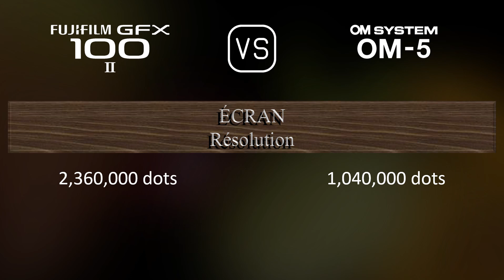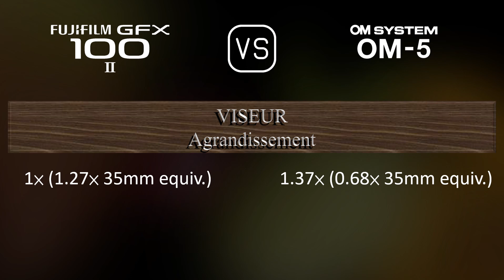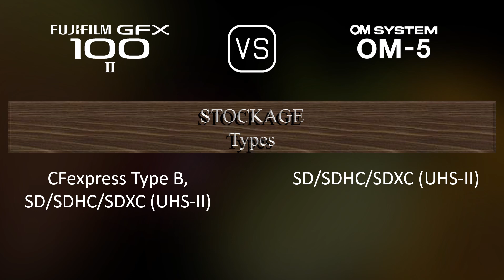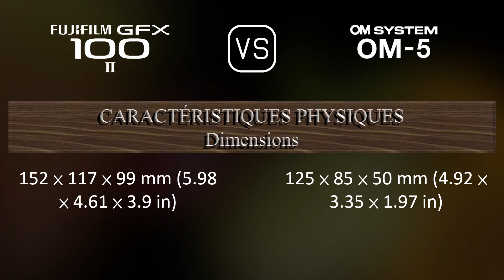Fujifilm GFX 100 II vs. OM SYSTEM OM-5: Une Comparaison de Caractéristiques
Cette vidéo fournit un aperçu des fonctionnalités du Fujifilm GFX 100 II et du OM SYSTEM OM-5 dans une comparaison de caractéristiques (comparison of specifications).

00:25 LANCEMENT
00:33 BOÎTIER
00:40 CAPTEUR D'IMAGE
01:01 IMAGE
01:16 OPTIQUE ET MISE AU POINT
01:41 ÉCRAN
01:58 VISEUR
02:13 FONCTIONNALITÉS PHOTOGRAPHIQUES
03:06 FONCTIONNALITÉS VIDÉOGRAPHIQUES
03:20 STOCKAGE
03:24 CONNECTIVITÉ
03:49 CARACTÉRISTIQUES PHYSIQUES
04:07 AUTRES CARACTÉRISTIQUES